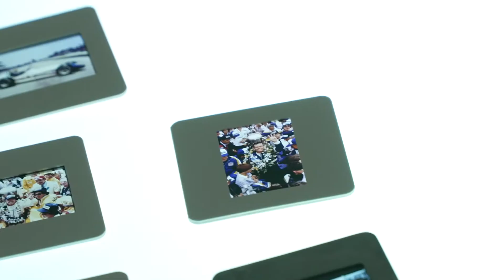Behind the Bricks with Dario Franchitti: Part 2